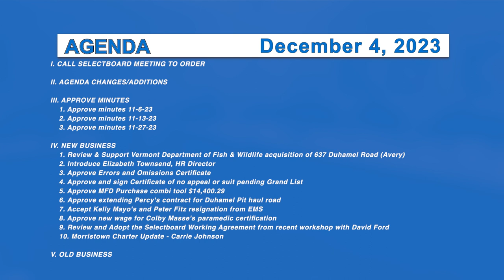Morristown Selectboard 12/4/23